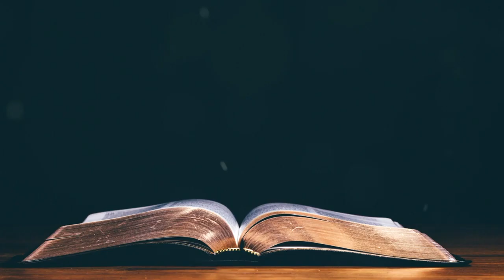Today's Malayalam Bible Verse I Today’s Malayalam Bible Words [11/07/2021]